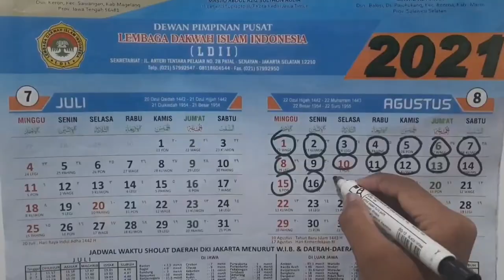SURGA KURINDU || NEGERI KUBANGUN || SHORT MOVIE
Menggambarkan tentang pemuda milenial yang bangkit untuk merubah karakternya menjadi lebih baik untuk membangun Bangsa dan Agama...